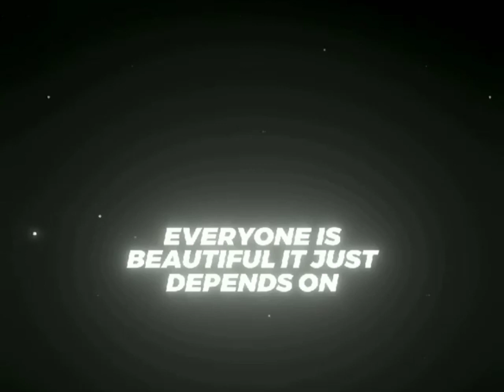[ everyone is beautiful 😂 ] New whatsapp status || English song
Lonely Boy Pritesh k status
# Download Coinswitch Kuber And Invest in crypto Currency 💵Easiest way to buy/sell 100s of crypto currency 🤑✌️